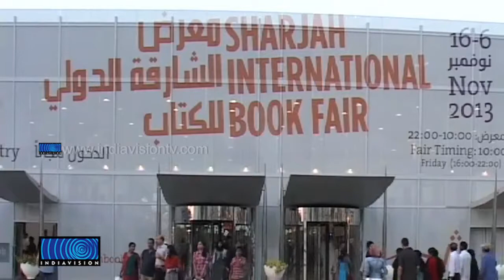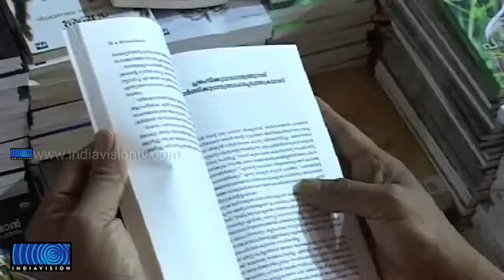Sharjah Paying respect to Malayalam Language at Sharjah International Book Fest